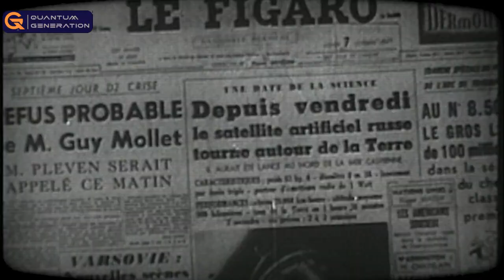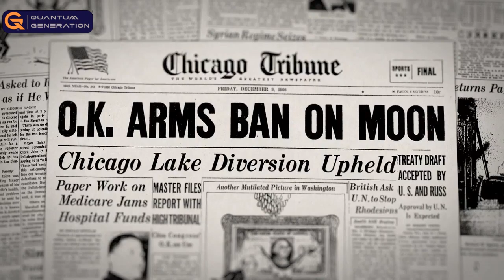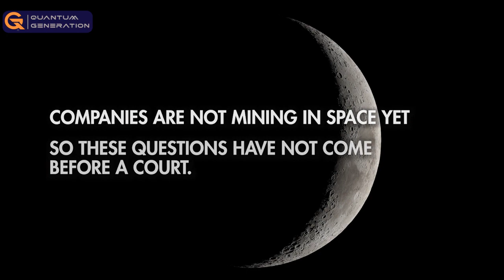The History of Space and The Quantum Space Revolution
We are looking at the history of space, space law, and the future of civilization's expansion into space. Quantum Generation® is transforming the future of space sovereignty and how we interact with our planet in new ways.

The world is changing. The space today is not the space of yesterday. As a result, space sovereignty is becoming an actual topic, and the world has to decide how to deal with it. We will explore how the few major space powers are dealing with this question and what this means for the future of humanity.

As a result, space sovereignty is becoming an actual topic, and the world has to decide how to deal with it. We will explore how the few major space powers are dealing with this question and what this means for the future of humanity.

We will be exploring the history of space and space law. Reviewing the Treaty on Principles Governing the Activities of States in the Exploration and Use of Outer Space (1967), The Outer Space Treaty (1967), The Moon Agreement (1979), and The Rescue Agreement (1968).

It is time to start living in a new era. The Quantum Age

Quantum Generation® Movement: The history of space and the quantum space revolution. The world is changing. Become part of the quantum revolution and the most significant change in your lifetime. Join Now at QG369.space or quantumgeneration.io